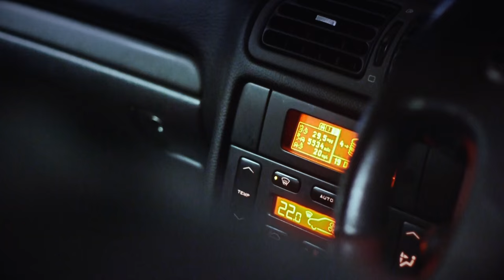Eradikator - Man Behind The Mask (Official Music Video)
Eradikator presents the Official Music Video for Man Behind the Mask taken from the new album Edge of Humanity.